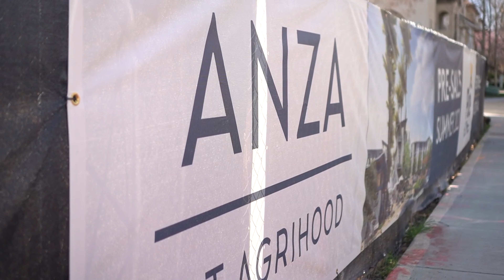New Construction near Santana Row! Anza At Agrihood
Explore Anza at Agrihood - Pulte Homes an upcoming new home construction community in Santa Clara. This vibrant Silicon Valley location will have townhomes for sale, an urban farm, retail, and open space. It's within walking distance to Westfield Valley Fair Mall and near major tech employers like Adobe Systems, Google, and Apple. Enjoy Life Tested floor plans, smart home features, energy-efficient construction, and modern architecture in a one-of-a-kind development.